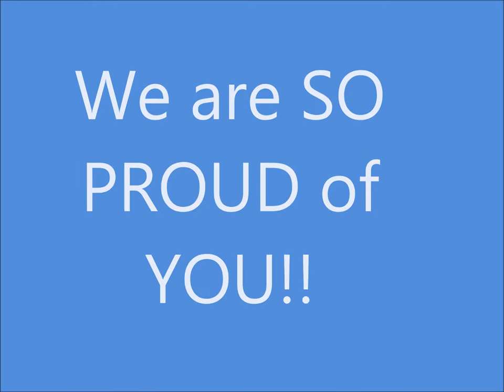Jimmys moving to Hawaii